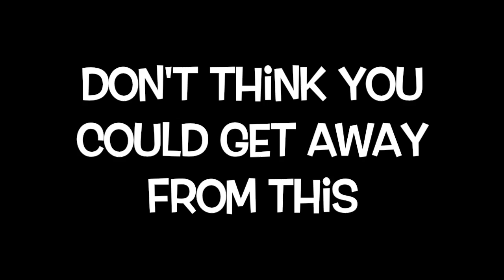every comment has a like on it even replies